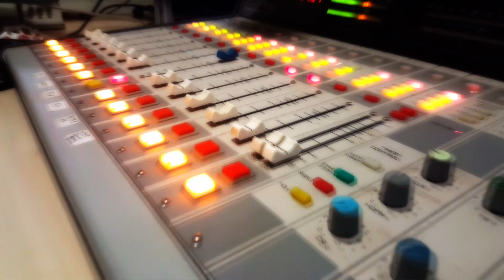HABERTURK Radyo şimdi tüm Türkiye'de!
HABERTURK Radyo artık ulusal yayında! Habertürk'ün güçlü sesi tüm Türkiye'de yayına başladı.

İstanbul 90.4 ve 105.4
Ankara 90.4
İzmir 99.7